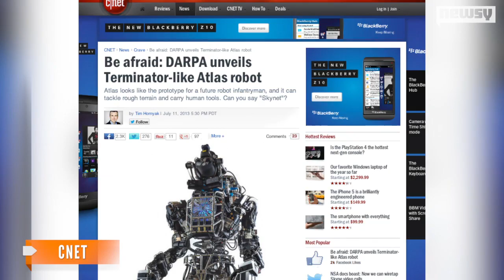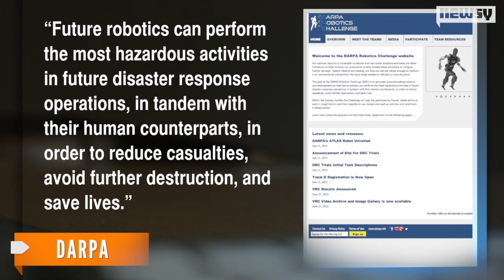New DARPA Robot Closely Resembles Terminator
DARPA's ATLAS robot is the most advanced of its kind and is frighteningly close to the Terminator.